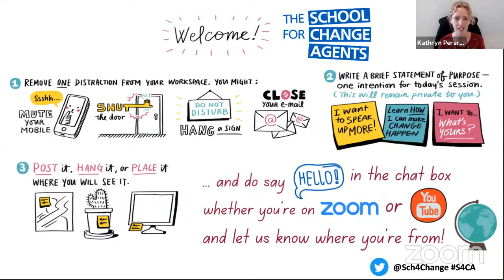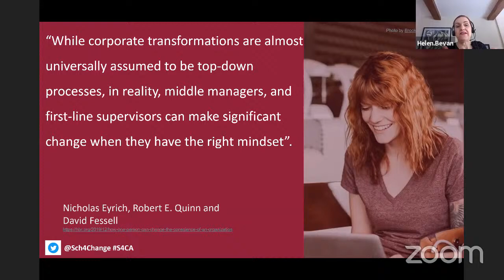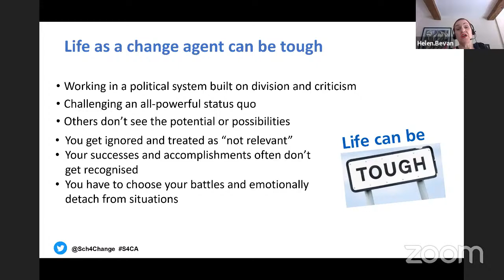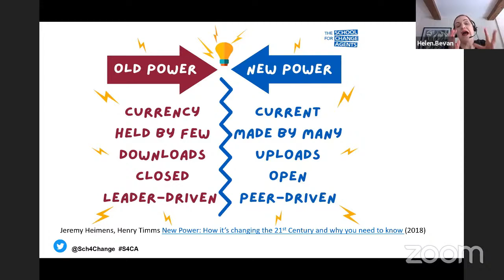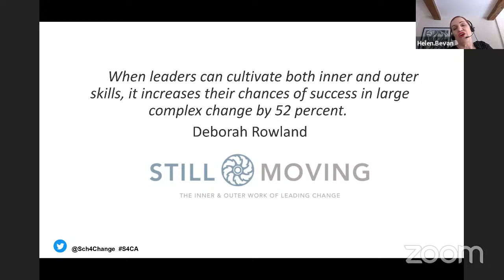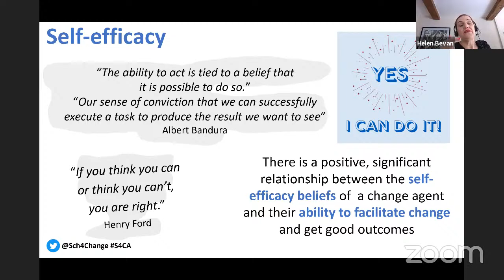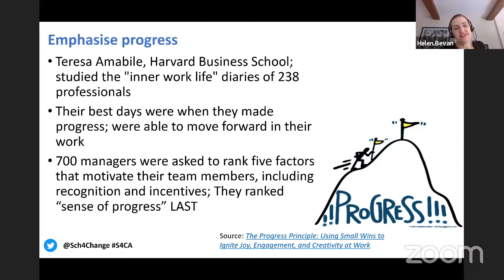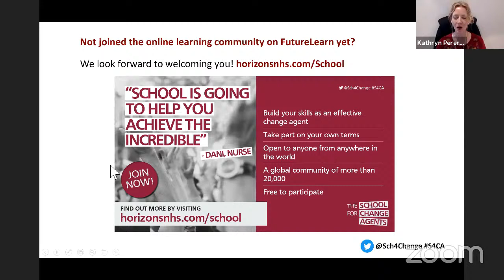School for Change Agents 2021 - Week 1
We will be running a number of live session for School, where we will spend time looking at some of the topics that we raise in School. The live sessions will be presented by both Helen Bevan and Kathryn Perera.